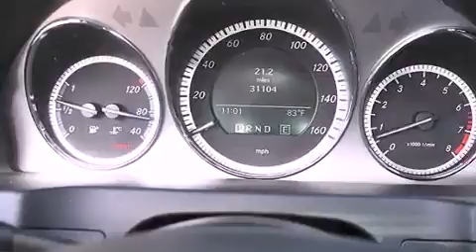2011 Mercedes-Benz C Class Miami FL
Year : 2011
 Make : Mercedes-Benz
 Model : C Class
 Engine : Gas/Ethanol V6 3.0L/183
 Trans . : Automatic
 Exterior : Steel Grey Metallic
 Miles : 31,079
 Interior : Black
 Stock : 36319

 2011 Mercedes-Benz C Class Lake Worth FL